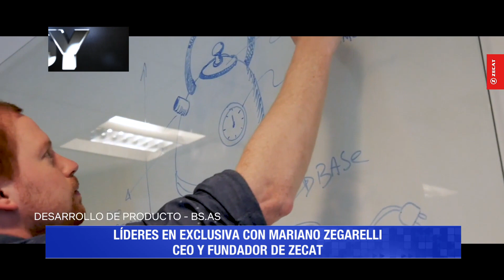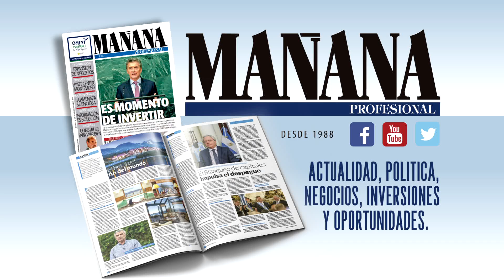Entrevista de "Líderes Hoy" a Mariano Zegarelli - CEO de Zecat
Fecha de emisión: lunes 18 de marzo de 2019
Canal 26